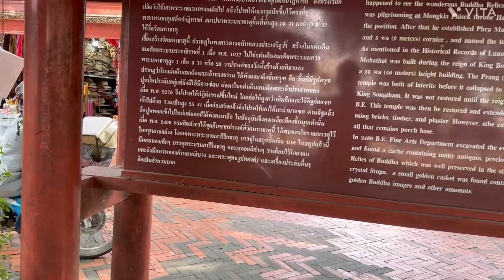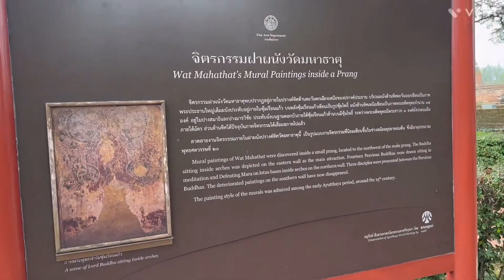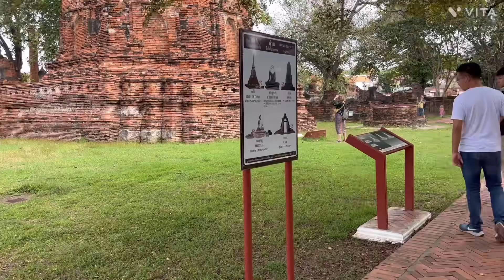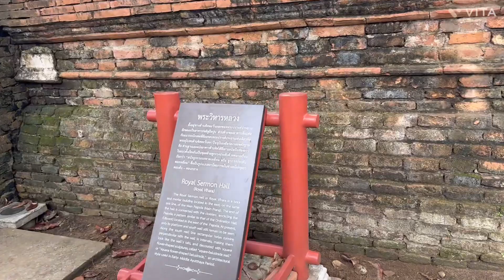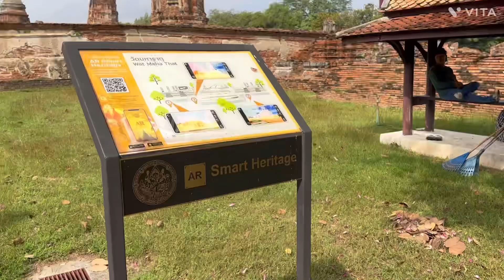WAT MAHATHAT TEMPLE | OLD AYUTTHAYA | SUKHOTHAI HISTORICAL PARK | THE TEMPLE OF THE GREAT RELIC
Ask ke video me Maine Ayutthaya ke Wat Mahathat ke bare Bataya h.Ummend krta Hun ki video aapko Achi lagegi

Who destroyed Ayutthaya?
What is the old capital of Thailand?
How old is wat Mahathat?
What country is wat Mahathat?
How old is Ayutthaya?
Who build wat temple?
How much is the entrance fee for wat Mahathat Ayutthaya?
Is there a dress code in Ayutthaya?
What is wat Mahathat in Thailand?
What is the ruins of wat Mahathat?
What are the different elements of wat Mahathat?
Who destroyed Ayutthaya?
What is the abandoned city in Thailand?